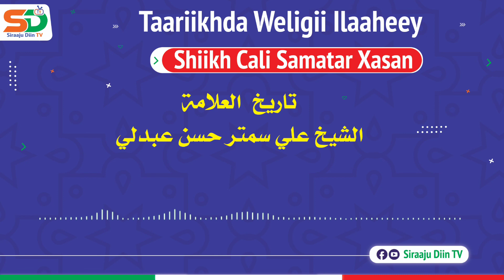Maxaad Ka Taqaan Taariikhda Allaha U Naxariistee Weligii Ilaahey Shiikh Cali Samatar Xasan ? Daawo 👀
Tabiye - MoHammed Hassan Elmi